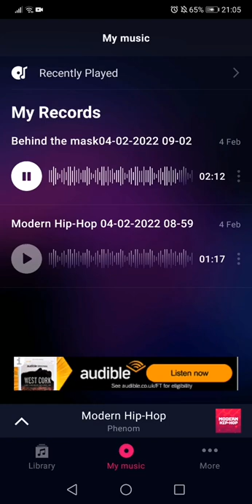sneak peak of background music of song-behind the mask